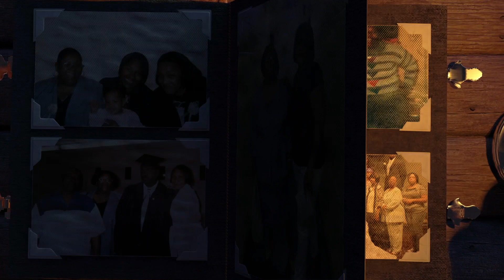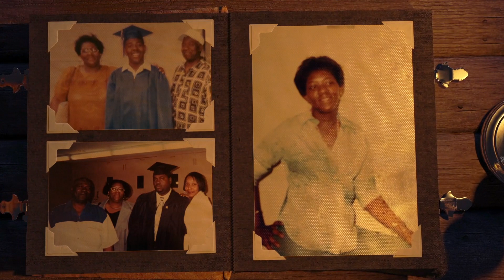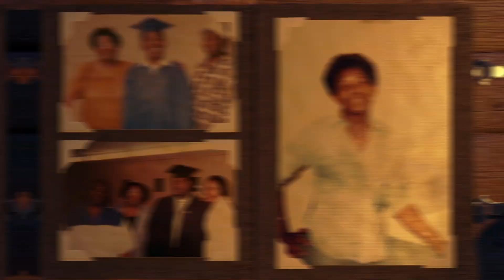Diane Brightman Keepsake Video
Keepsake video for the going home service for Diane Brightman.